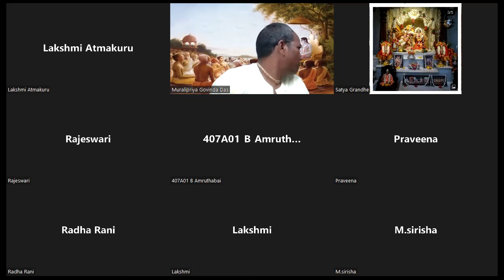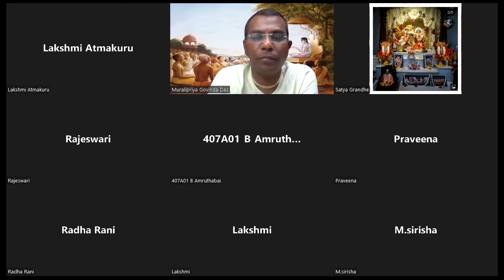Srimad Bhagavatam Canto-3 Chapter-26 Verse 16 to 24